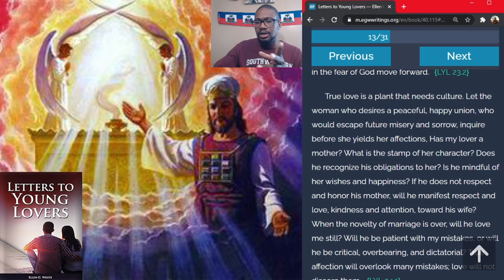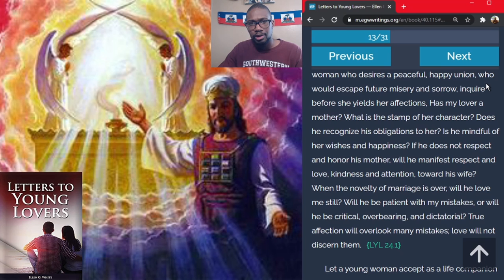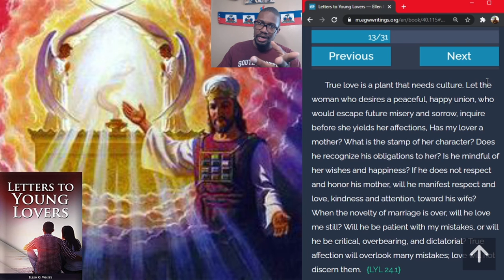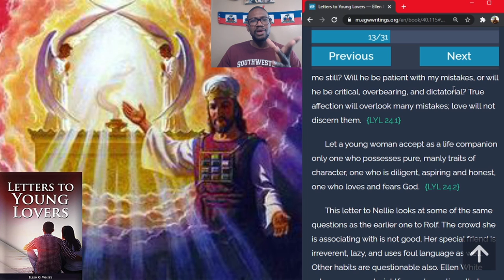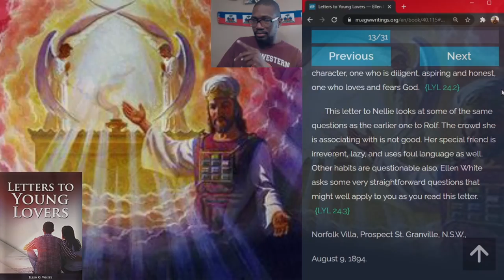Section 2: Finding the Right Mate: Questions a Girl Should Ask Before Marriage Part 2 - TOV Reaction